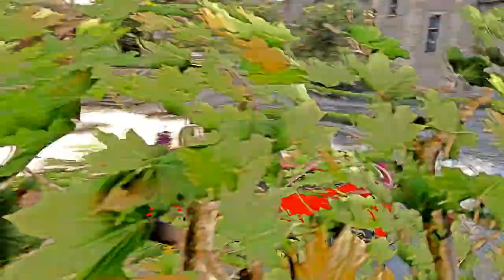DRIVER #117 (GTA 5 REAL LIFE MOD)